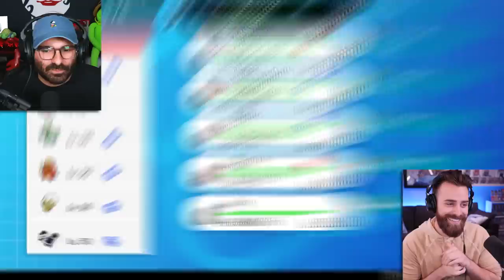We Randomize Our Starter Pokemon, Then We Battle!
We randomized our starters in Pokemon Sword and Shield! These Pokemon can also have custom forms with new designs and typings! We will choose eachother's starters without seeing them and then have a battle! Who will win, Vinny or Shady?

Featuring: @shadypenguinn

00:00 Intro
00:17 Choosing Pokemon
4:06 Battle